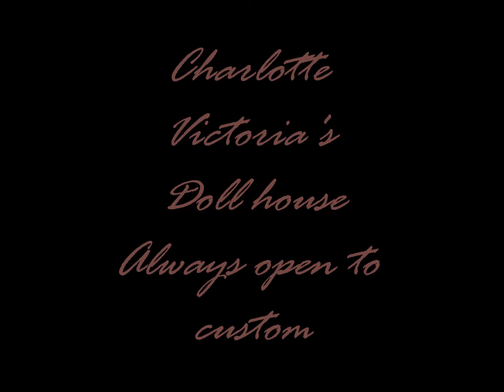Charlotte Victoria's Doll House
Promotional video for my latest range of hand made dolls.

Any of these dolls can be customised into your favourite stars or friends, they are ideal gifts for anyone who loves art ,crafts and  dolls in general.
When you order a doll the accessories may vary as some of the parts are one off pieces ( such as buttons and charms etc,,)  Prices of dolls may vary depending on how elaborate you wish the doll to be, this said , I will never charge silly prices as i feel art and design should be available to everyone!